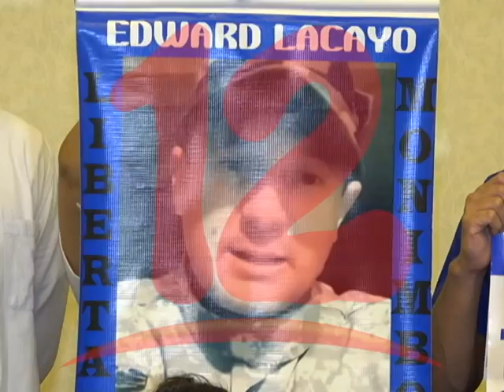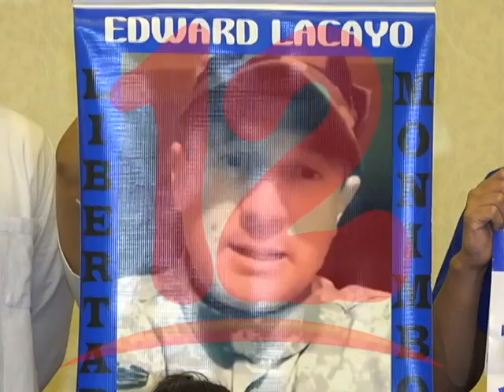Denuncian hacinamiento en cárceles del país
El abogado Julio Montenegro denuncia hacinamiento en las celdas de las cárceles del país.